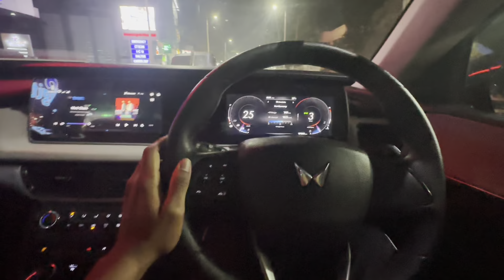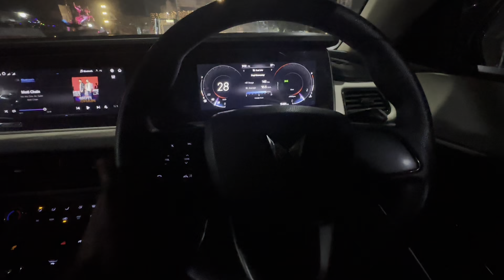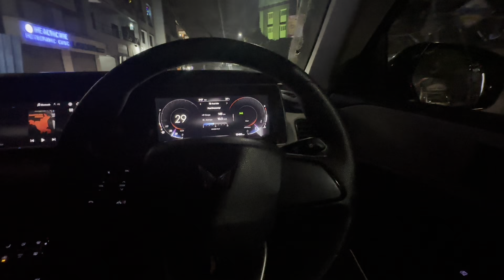Bhaidooj Special😅|| Gucci ka Perfume gaya kaam se 🤦‍♂️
Bank balance 0 hogya ab toh😍😂